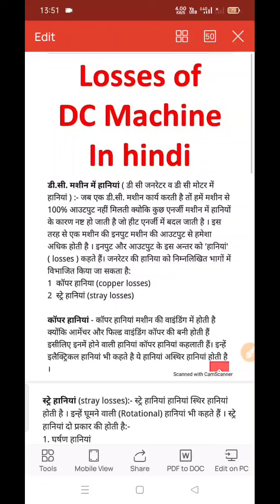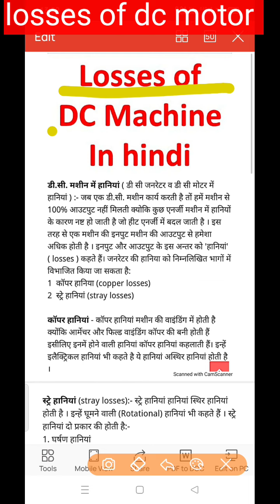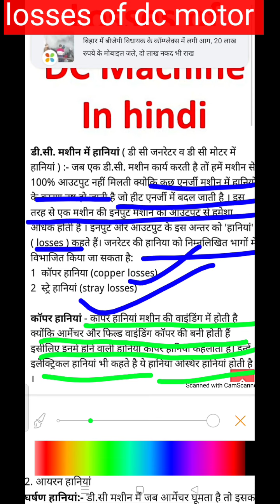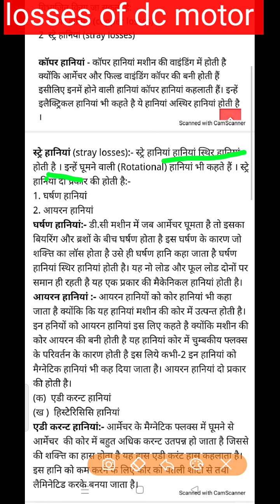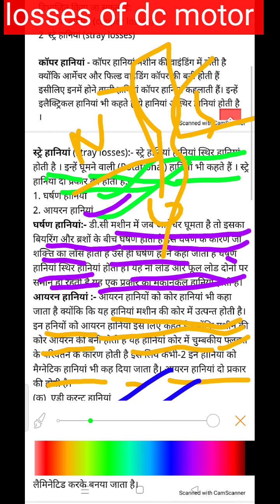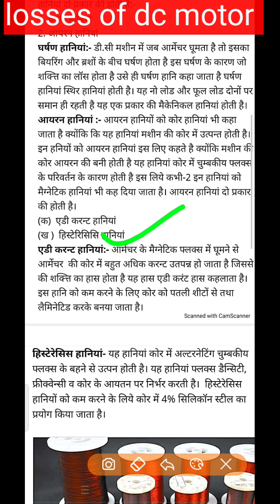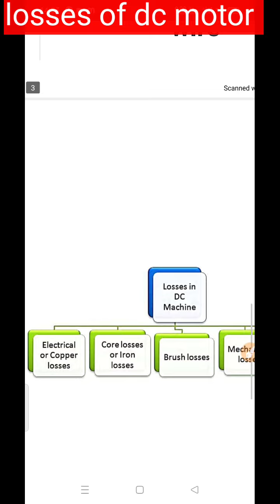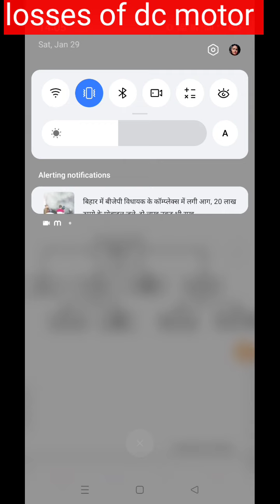DC MOTOR part 7 (losses)EL-2nd year